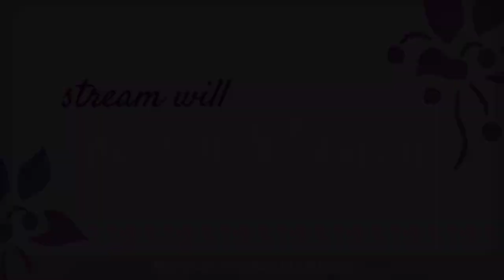A uniform for an army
What are your favorite looking armor sets?